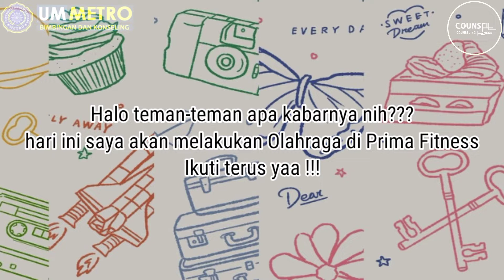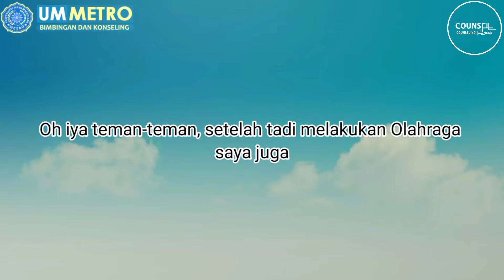Wawancara Konseling Fitness Untuk Sehat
selamat walau kamu tugasnya bukan upload konseling fitness namun cerita wawancaramu inspiratif dg angka mutu cukup silahkan share untuk kebermanfaatan